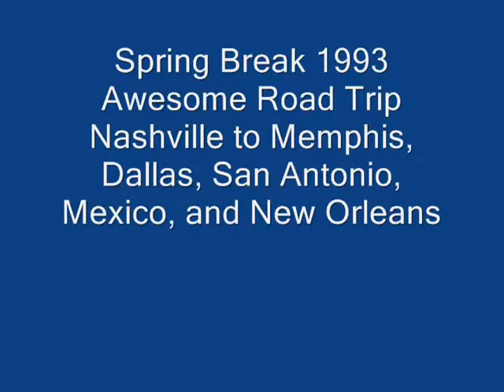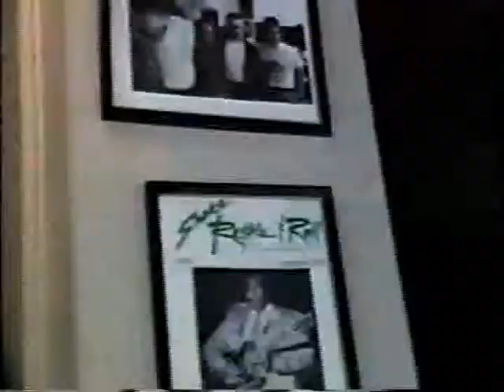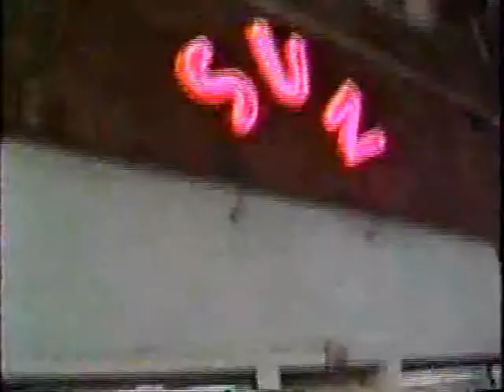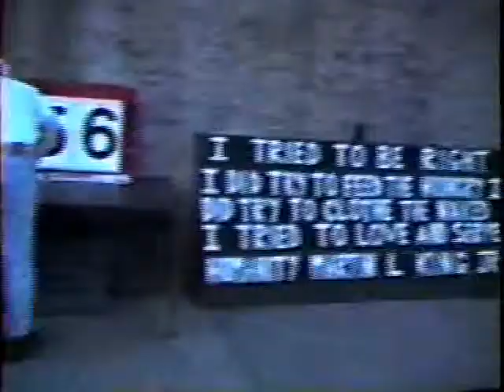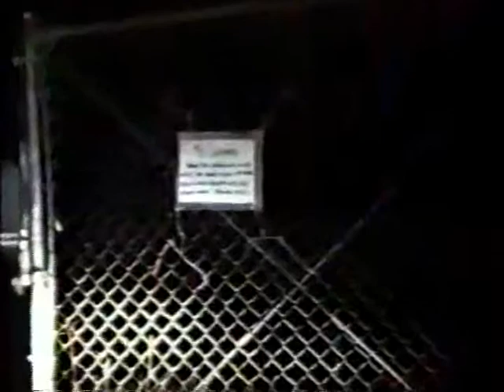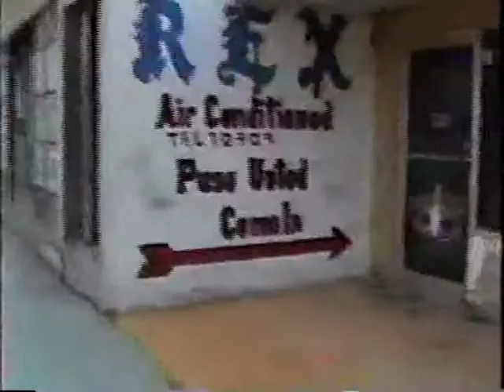Spring Break 1993 Road Trip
Awesome Road Trip for Spring Break 1993.  Left from Nashville to Memphis, Texarkana, Dallas, Austin, Waco, San Antonio, McAllen, Progreso, Reynosa, Houston, Baton Rouge, New Orleans and back to Nashville.  And, yes, all in one week.